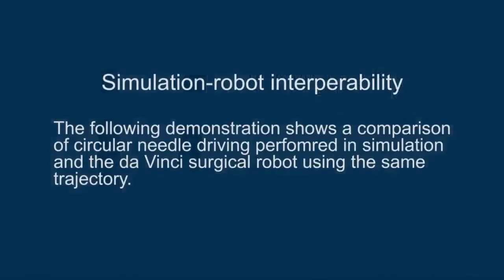Modeling and Control of the da Vinci Surgical Robot